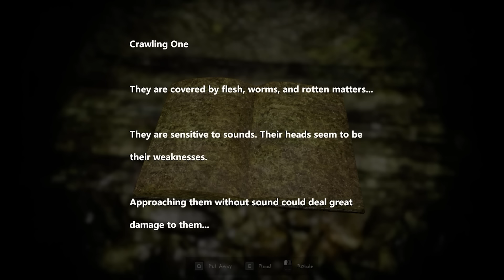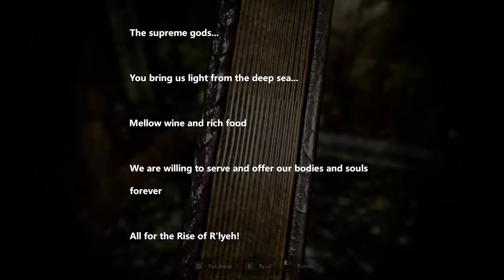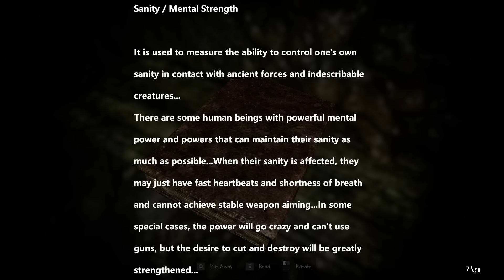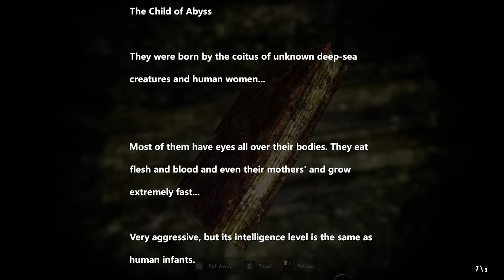Remnants of R'lyeh - A Deep Sea Lovecraftian Survival Horror Adventure Based on the Cthulhu Mythos!